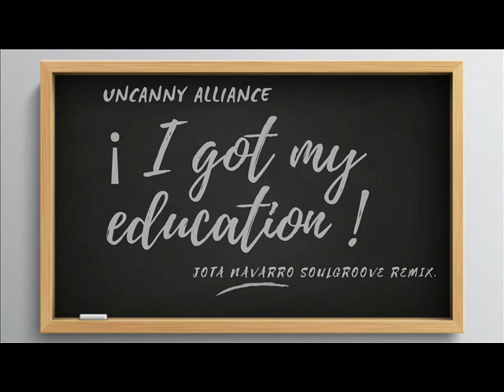90S REMIX: My Education Jota Navarro SoulGroove Remix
90s Music Hits// 70s, 80´s & 90s Remixes// Remixes Of The 90's Pop Hits
ReMixed by Jotta Navarro aka Cool Deeper
Play & Enjoy It!